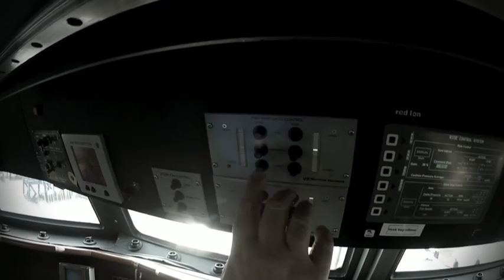Surface Effect Ship SES and Air Cushion Catamaran technology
Our WAVECRAFT™ vessels and navy craft employ surface-effect ship (SES) technology in combination with a robust, lightweight composite, slender catamaran hull. The forward and aft end contains flexible structures denoted ‘seals’. The typical, generic seal setup consists of a multiple-loop, flexible rubber bag in the stern and bow fingers in the forward end. The hull, seals and the water surface below the craft forms a large air pocket, also called the air cushion. The air cushion is pressurized using air flow effectors, typically centrifugal lift fans, which can reduce draft significantly. Reduced hull friction enables very high speeds with excellent fuel-economy, contributing to a low environmental impact and overall transport efficiency.